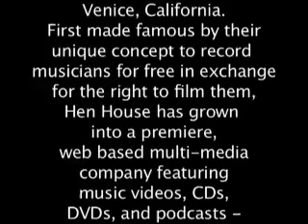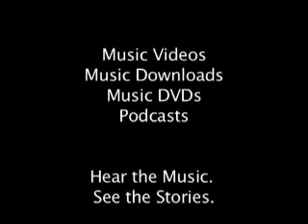SHARON FARBER AT HEN HOUSE STUDIOS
HenHouseStudios.com
Sharon Farber recruited a handful of wonderful musicians to record the music for a movie soundtrack. The Hen House was pleased to do its very first soundtrack recording. Sharon Farber conducted and played keyboards. She was accompanied by longtime friends, David Lockertz on bass, Roy Friedman on keyboards and David Kontesz on drums. Ivishai Cohen played trumpet, Milton Nelson played keyboards and John Sullivan played upright bass.
This group of musicians created some beautiful music together. Look out for this project in a theater near you.

Hen House Studios is a record label and documentary film company in Venice, California. First made famous by their unique concept to record musicians for free in exchange for the right to film them, Hen House has grown to a premiere, web based multi media company featuring music videos, CDs, DVDs, and podcasts all produced by the studio.
Hear the Music and See the Stories.